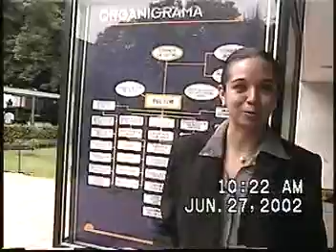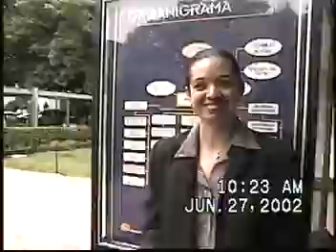Titulacion Nena Raul.mpg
Titulacion Maria Elena Hernandez y Raul CUCEI